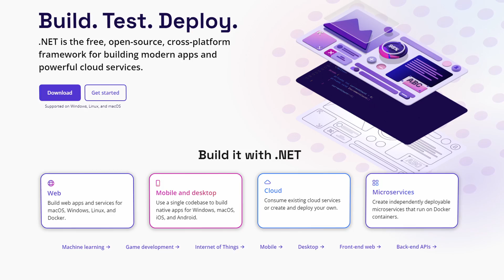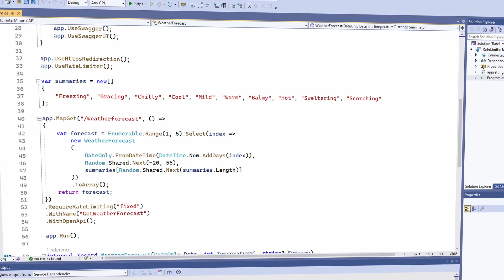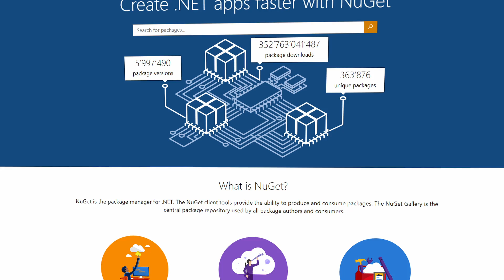WHY YOU SHOULD LEARN C# AND .NET - TOP 5 REASONS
Have you ever wondered what makes C# and .NET programming so popular? Why should you learn C# when JavaScript and Python are trending?

In this video, I'll share my top 5 reasons why learning C# and .NET can take your programming journey to the next level. So, let's dive in!

00:00 Introduction
00:20 Cross-Platform Capabilities
01:02 Powerful and Versatile C# Language
01:56 Thriving .NET Developer Community
02:38 Career Opportunities
03:35 Microsoft's Commitment
04:07 Bonus & Conclusion